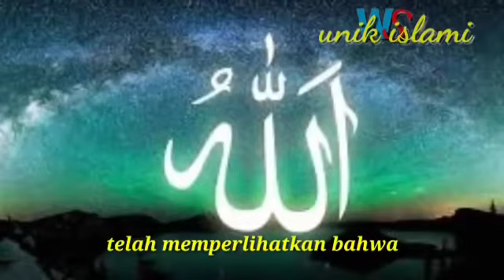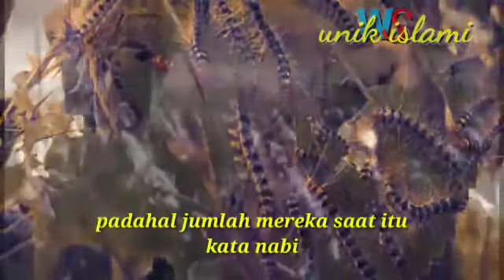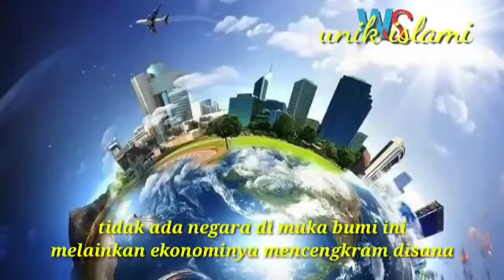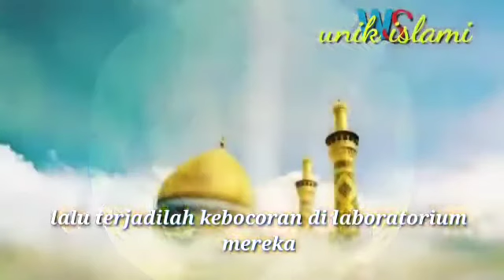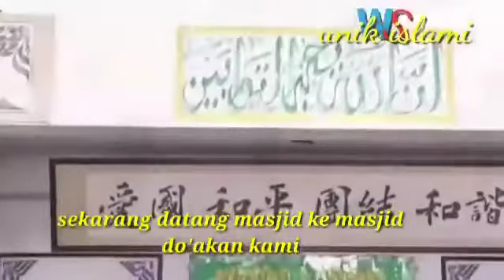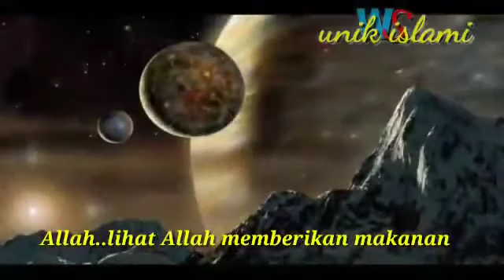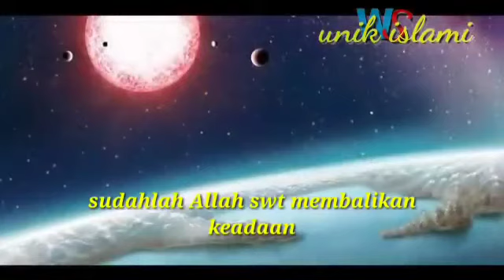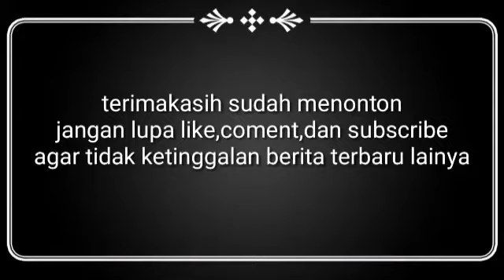Corona virus wuhan dan iktibar dalam islam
Pengajaran wabak yang melanda china untuk umat islam, semoga terbuka hati mereka memeluk islam